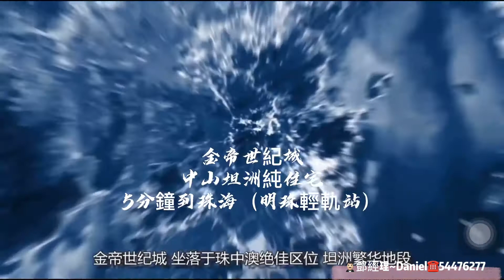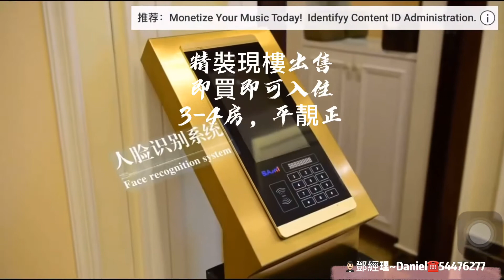【金帝世紀城】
【金帝世紀城】珠海北 中山坦洲首席法式豪宅大盤

   一成首付上車，香港直貸，超低利息，港澳人士唔限購唔限貸！！
🔥33萬平米大型住宅社區
🔥坦洲繁華中心，奢享成熟配套
🔥6萬㎡法式園林，配備幼兒園
🔥超大無邊際泳池，1公里健身跑道
🔥2200個陽光車位，標準網球場
78㎡兩房
86㎡三房
98㎡三房，123㎡四房
🔥高實用戶型，送全屋 豪裝
☎約睇樓: 歡迎諮詢：鄧經理-Daniel
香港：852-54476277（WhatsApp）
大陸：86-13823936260